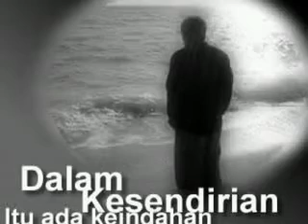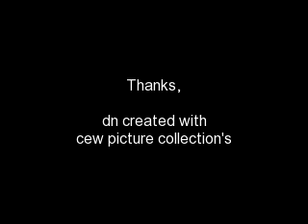Kehilangan ~ Firman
DN Created n CEW+AD Pic Collections